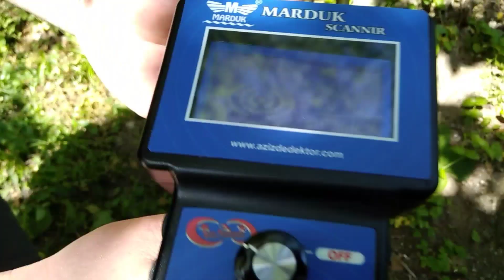Define Yılan İşaretinin Anlamı Çözümü Gittiği yönde Girişi Buldum !!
Define / Yılan İşareti / Mezar / Mahzen

Define Yılan işaretinin çözümünü sizlerle paylaştım..